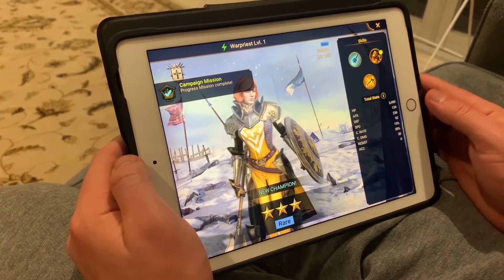Scary Marines EXPLAINED by an Australian | Warhammer 40K Lore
Install Raid for Free ✅ IOS ✅ ANDROID Start with💰50K silver and get a Free Epic Champion 💥 on day 7 of “New Player Rewards” program

BOO Gotcha again, suckerrr

Another homebrew bites the dust, this time the mysterious spooky Scary Marines. I love interesting Homebrews and have made a video on most of the good ones, check them out!

If you wanna help support me and my channels projects go

Or if you want to help me out with some custom artwork or just chat then find me here: